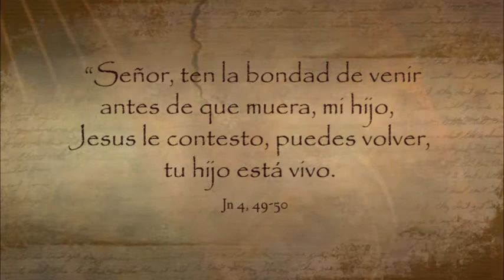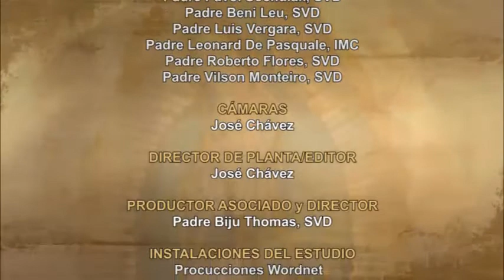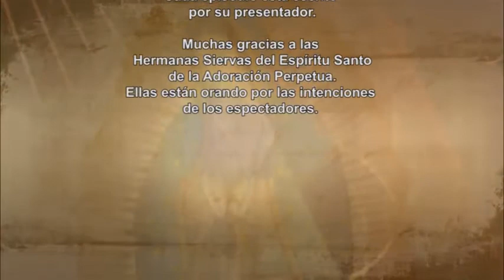Dios te Habla con Maria de Lourdes Valencia;Tema: Vuélvete, que tu hijo vive.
Padre celestial, durante esta época de arrepentimiento, ten misericordia de nosotros. Con nuestra oración y nuestras buenas obras, transforma nuestro egoísmo en generosidad. Abre nuestros corazones a tu palabra, sana nuestras heridas del pecado y ayúdanos a hacer el bien en este mundo. Amen.